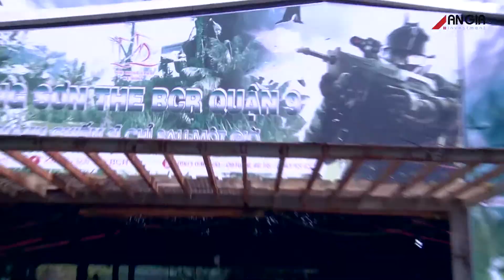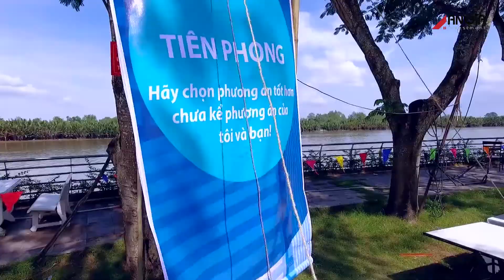AN GIA INVESTMENT - MINI TRIP 11/2017 - AN GIA JOURNEY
Mini trip với chủ đề "An Gia Journey" diễn ra ngày 26/11/2017 của tập thể CBNV tập đoàn An Gia.

TẬP ĐOÀN AN GIA
🏢 30 Nguyễn Thị Diệu, P6, Q3, Tp.HCM